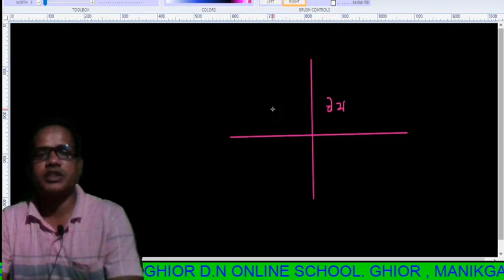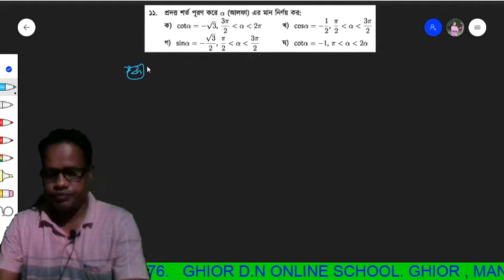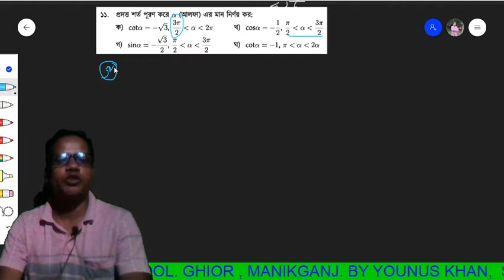HIGER MATH TRIGONOMETRY 8.3 EXERCISE NO 11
A  Trigonometric Problem That Should know Is Beautifully Presented By A Mathematics Teacher Which Very Easy Method.